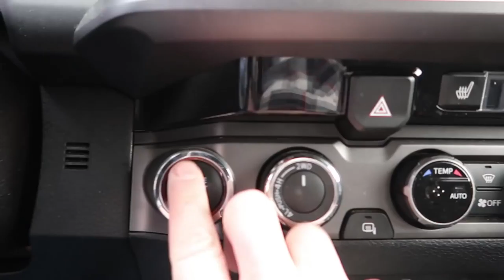One Man's Trash is my Dad's Treasure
Dad’s feeling a little better.  Found a cabinet in the trash.  Storefront comparisons between China and the USA.  And my step mom saw me naked.

VLOGGER 1on1:
Interview unique vloggers from around the world